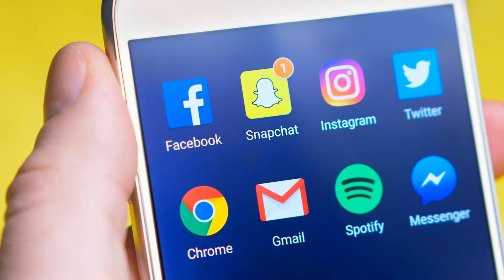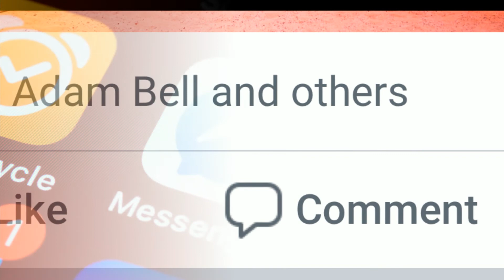មនុស្ស ៥ ប្រភេទគួរតែ unfriend ចោលចេញពី Facebook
ខ្ញុំជាចំណូលគ្រួសារតាមរយៈយូធូប!
Convert my interest to revenue via YouTube.
សូមអរគុណចំពោះការគាំទ្រ និងសូមជូនពរសុខភាពល្អ សំណាងល្អគ្រប់ៗគ្នា។
Thanks for your iron supports.